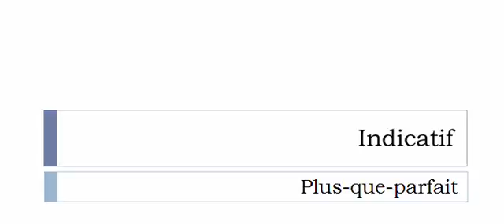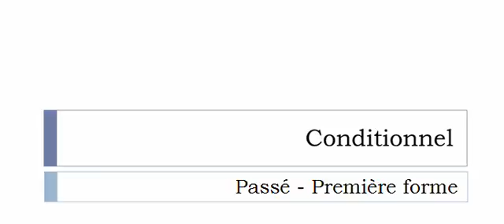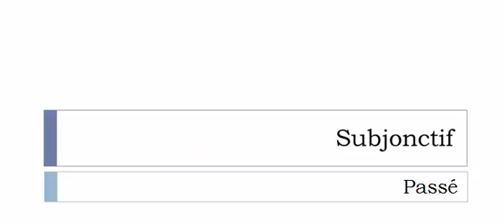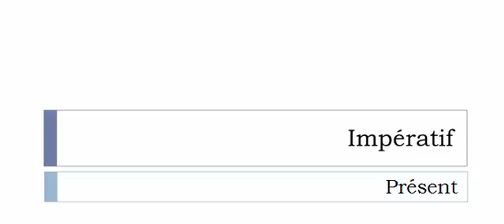Conjugaison française = Toutes les formes